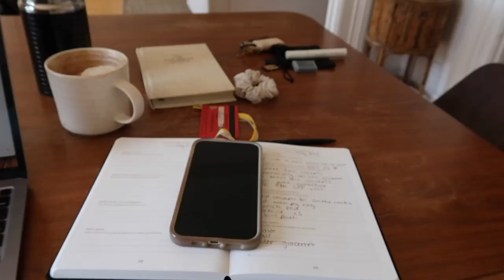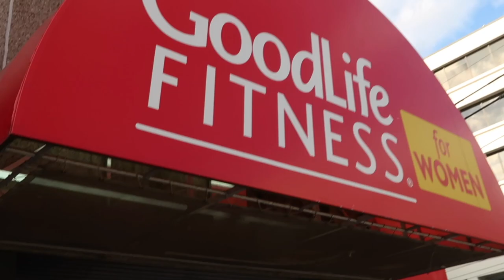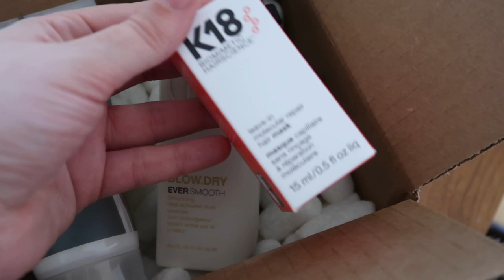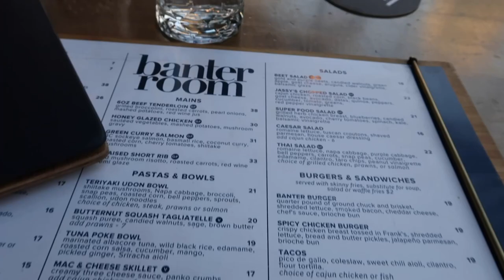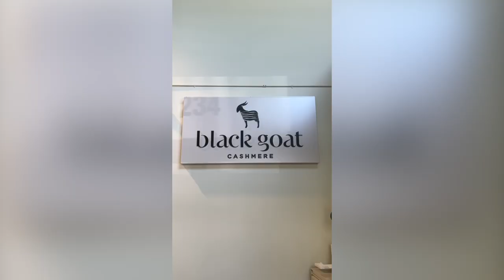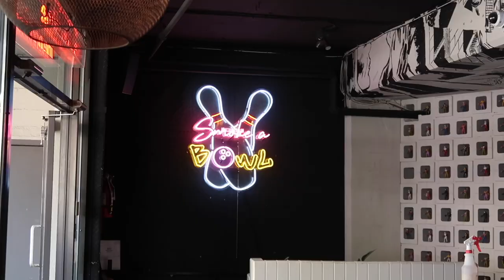A GLOW UP Week In My Life | New hair, naturopath, botox, nails, work & influencer events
Hey guys!

Follow me around Vancouver for a GLOW UP Week In My Life. I lined up a few appointments to give myself a pre-summer glow up. It includes: New hair, a naturopath appointment, botox appointment, nail appointment, work & a fun influencer event.